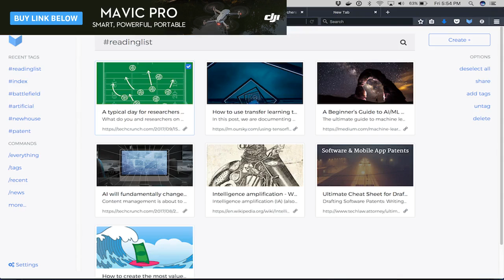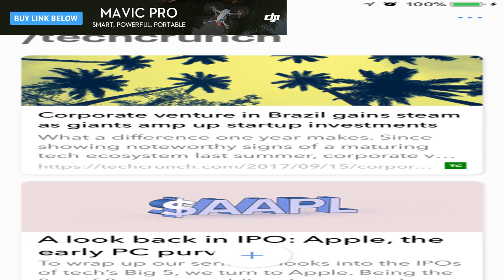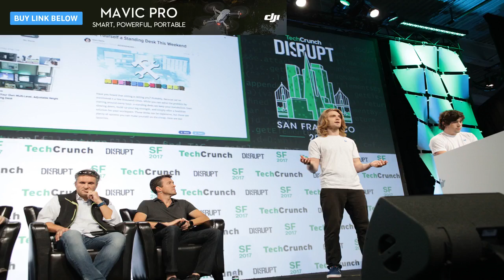Index is a clean, colorful app for organizing your ideas and digital content by BuzzFresh News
Index is a clean, colorful app for organizing your ideas and digital content